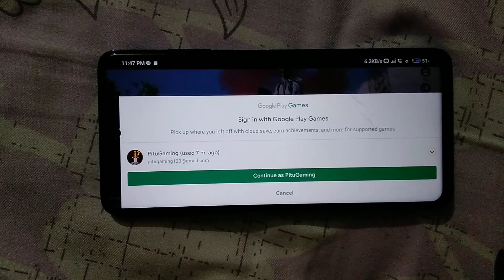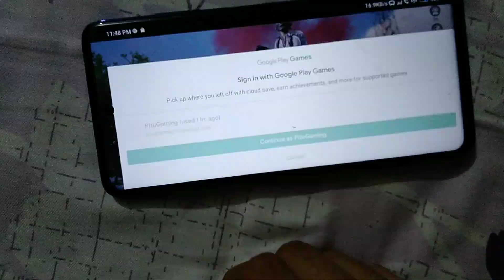BGMI pls open my account! i haven't done anything wrong still got banned.